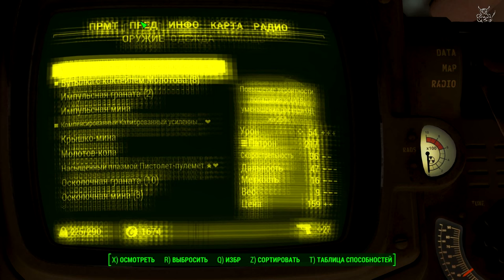Fallout 4 - #14 Новая Спутница и поход в Политех